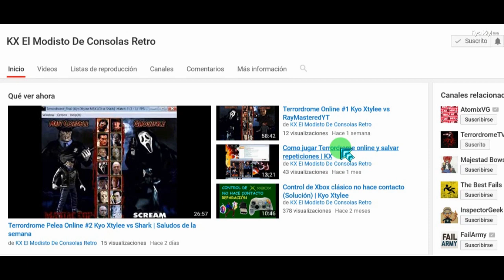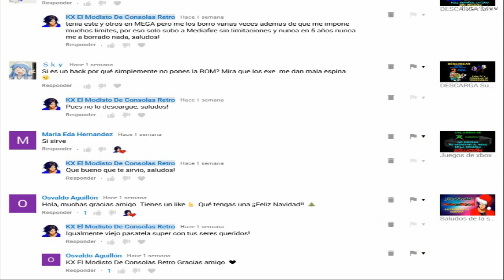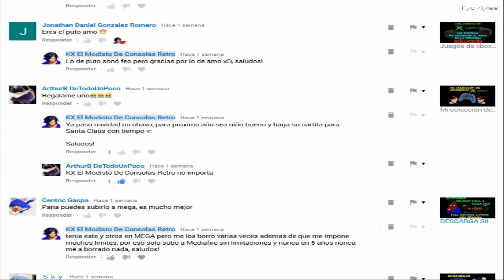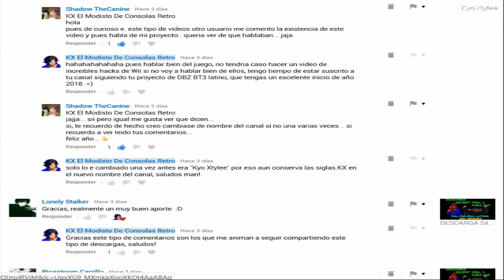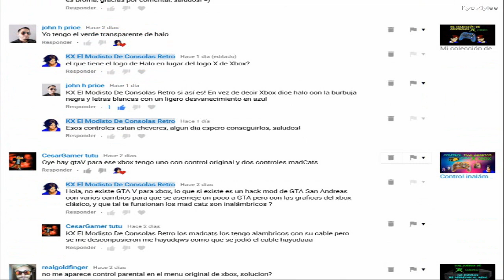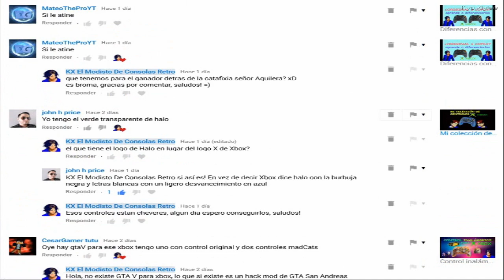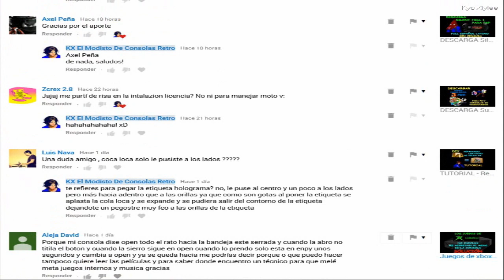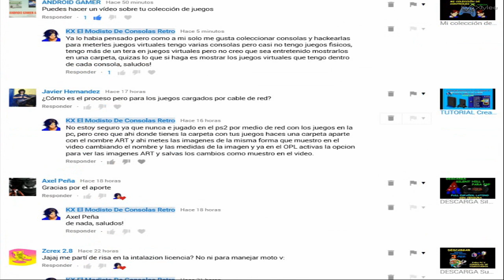Controles de PS2 no hacen contacto (SOLUCIÓN) + Saludos | KX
Hola amigos!
En este video les enseñare como arreglar ese error de nuestra consola Playstation 2 que no reconoce los controles ó que no hace bien contacto con los controles ó que hacen falso los controles al mover el cable un poco, este es un tutorial muy simple que en la mayoria de veces suele ser la solucion, espero que les sea de uilidad, saludos!